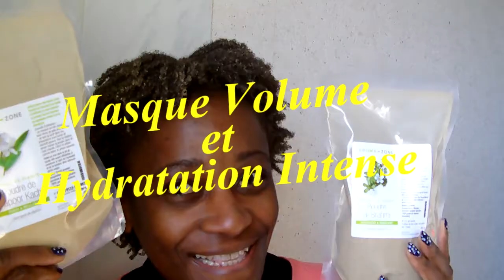CHEVEUX CREPUS :Masque Volume aux Poudres de Brahmi et Kapoor Kachli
Helllooooo, voici un masque qui saura vous séduire en vous apportant un maximum de volume!
Les Ingrédients et dosage selon la longueur des cheveux:
2 C.A.S de poudre de brahmi,
2 C.A.S de poudre de Kapoor Kachli
1 C.A.C de la poudre d'amande (facultatif)
De la crème de coco, 1 C.A.S d'huile végétale et 1 C.A.S de gel d'aloé vera.